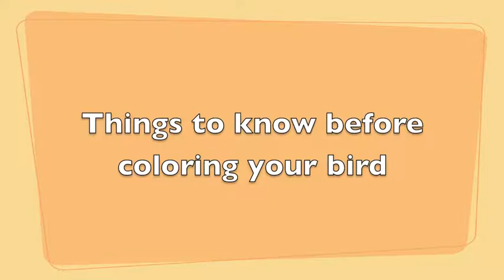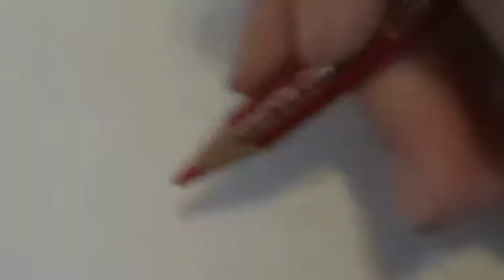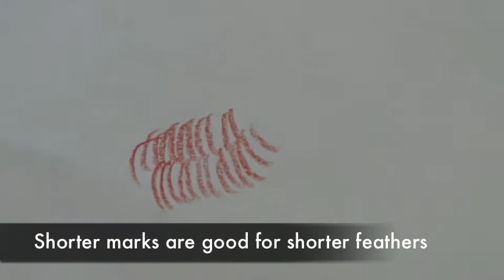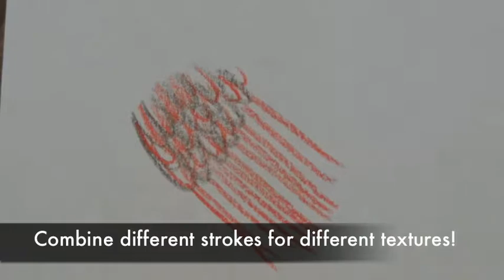How to add realistic color with colored pencil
Video #2 to how to draw a realistic bird for upper elementary students (4th & 5th grade). This video shows how to add and layer color using colored pencil. Note: older video, may not be best quality.